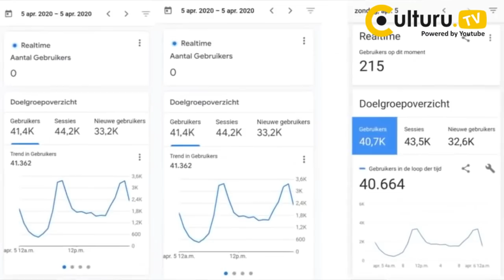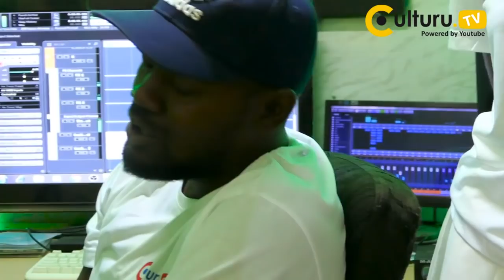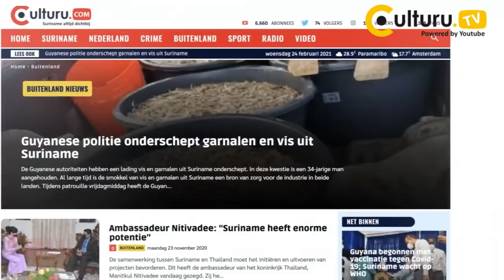Surinamers blijven in Protest tegen wegsturen Dean Gorré